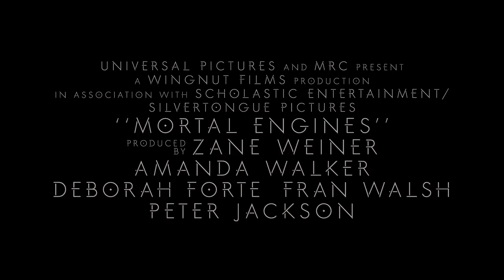MORTAL ENGINES - Officiële Trailer (Universal Pictures) HD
Vanaf 12 december in de bioscoop.

Genre:  3D Episch Avontuur
Cast:  Hugo Weaving, Hera Hilmar, Robert Sheehan, Jihae, Ronan Raftery, Leila George, Patrick Malahide and Stephen Lang
Regisseur:  Christian Rivers
Scenario:  Fran Walsh, Philippa Boyens, Peter Jackson
Gebaseerd op het boek van:  Philip Reeve
Producers:  Zane Weiner, Amanda Walker, Deborah Forte,
Fran Walsh, Peter Jackson
Executive Producers:  Ken Kamins, Philippa Boyens

Duizenden jaren nadat de beschaving werd vernietigd door een rampzalige gebeurtenis, heeft de mensheid zich aangepast en is er een nieuwe manier van leven ontstaan. Gigantische bewegende steden zwerven nu door de aarde, meedogenloos jagend op kleinere tractiesteden. Tom Natsworthy (Robert Sheehan)-die afkomstig is uit de onderlaag van de grote tractiestad Londen - vecht voor zijn eigen overleving nadat hij de gevaarlijke voortvluchtige Hester Shaw (Hera Hilmar) tegenkomt. Twee tegenpolen, waarvan de paden nooit hadden mogen kruisen, smeden een onwaarschijnlijke alliantie die de koers van de toekomst zal veranderen.

Mortal Engines is het verbluffende, nieuwe epische avontuur onder leiding van de Oscar®-winnende visual effects artiest Christian Rivers (King Kong). Driemaal bekroonde (The Hobbit & The Lord of the Rings trilogies) Academy Award® filmmakers Peter Jackson, Fran Walsh en Philippa Boyens, schreven het scenario. De Universal en MRC adaptatie is afkomstig uit de bekroonde boekenreeks van Philip Reeve, die in 2001 gepubliceerd werd door Scholastic.

De producenten zijn Zane Weiner (The Hobbit trilogie), Amanda Walker (The Hobbit trilogie) en Deborah Forte (Goosebumps), evenals Walsh en Jackson. Ken Kamins (The Hobbit trilogie) vervoegt Boyens als uitvoerend producer. Universal zal de film wereldwijd distribueren.